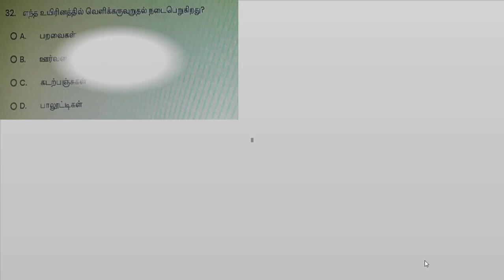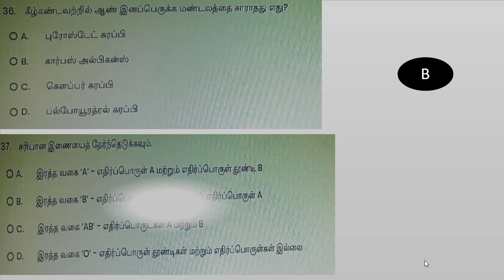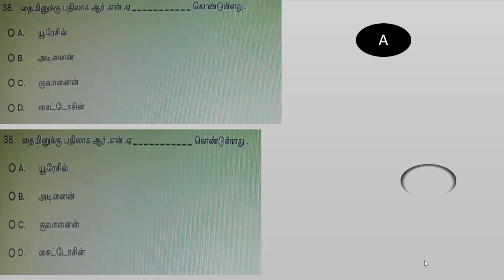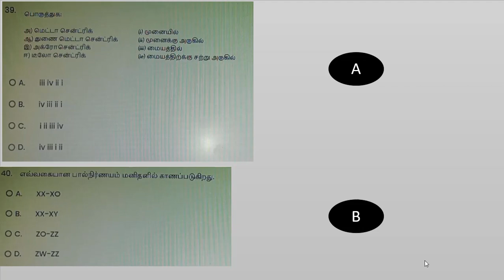Tn emis refresher quiz /zoology 20.11.2021